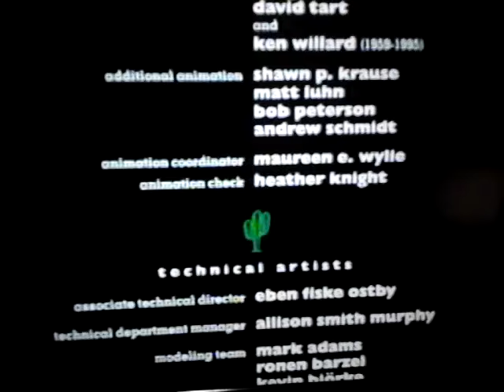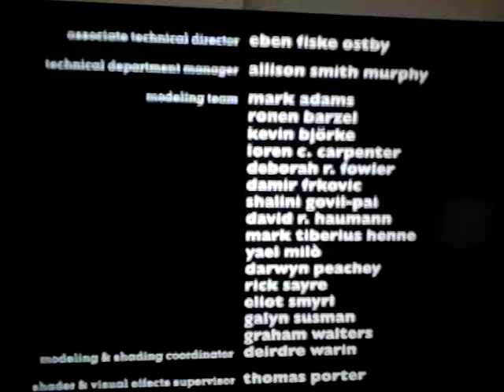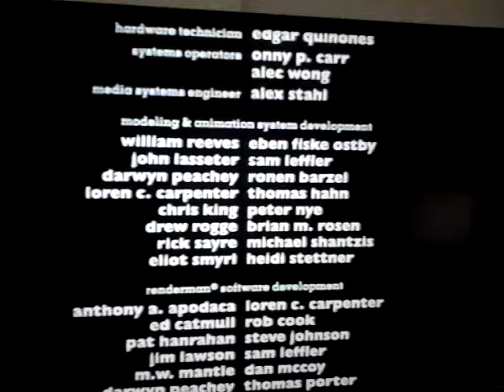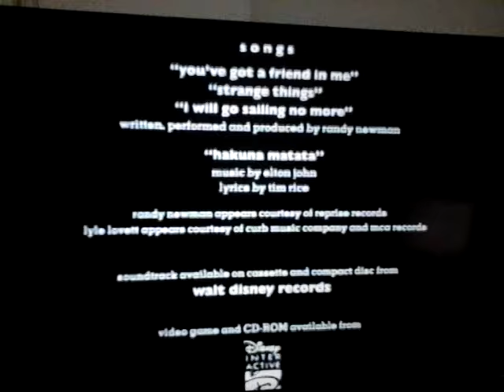Toy Story End Credits